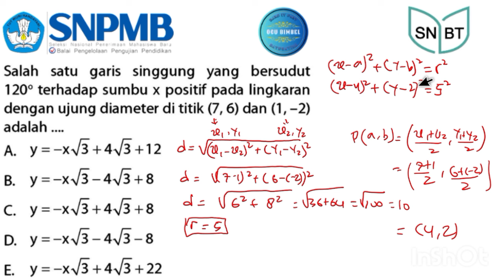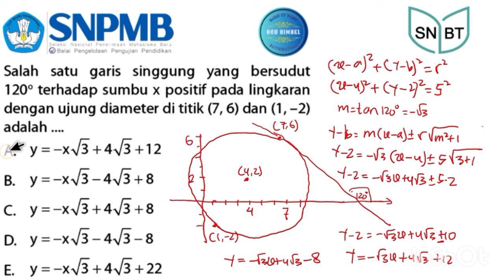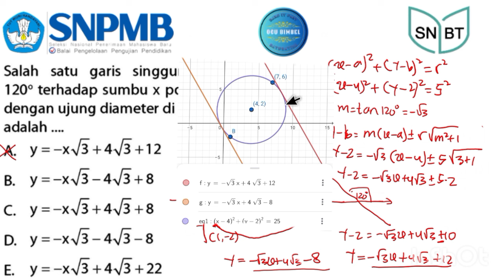Salah satu soal yang membangun konsep matematis yang baik